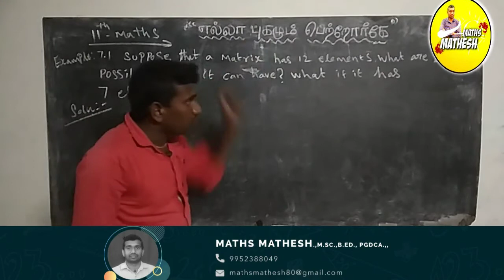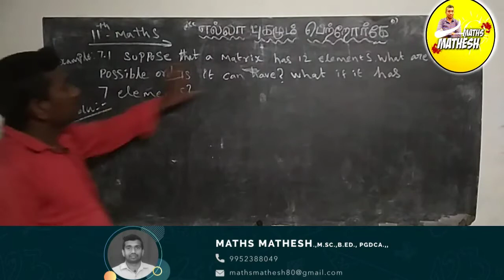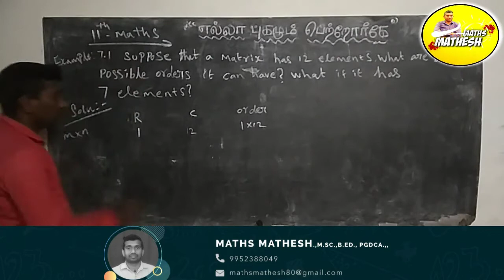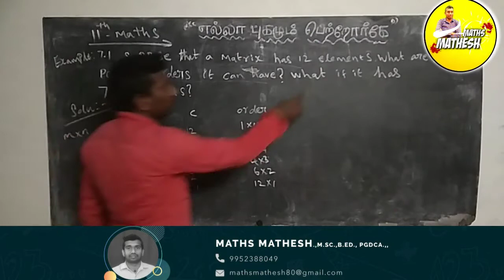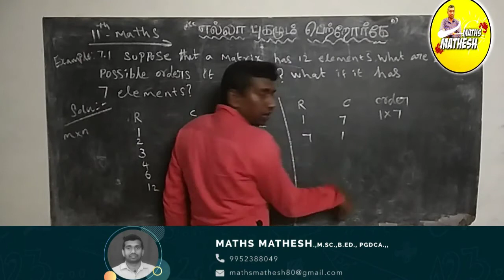11th class maths chapter 1 Matrices and Determinants example 7.1 very simple method in Tamil and Eng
11th maths chapter 1 example 7.1 sums very simple method of Matrices in Tamil Nadu syllabus Tamil and English medium